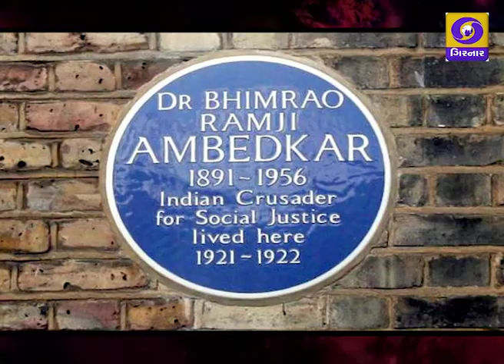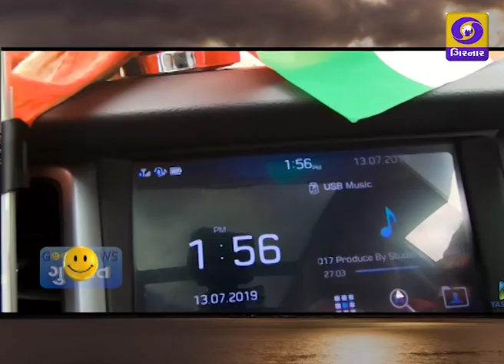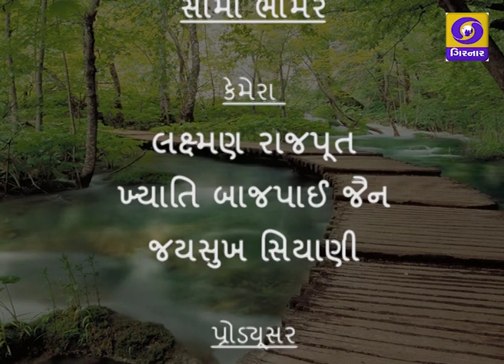Positive Stories For Better Life | GOOD NEWS GUJARAT | EPISODE 69